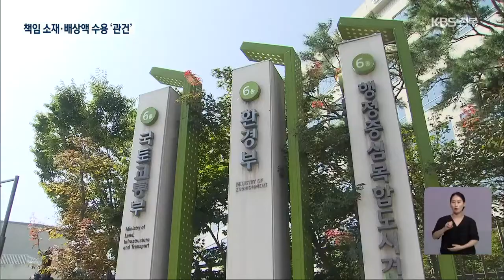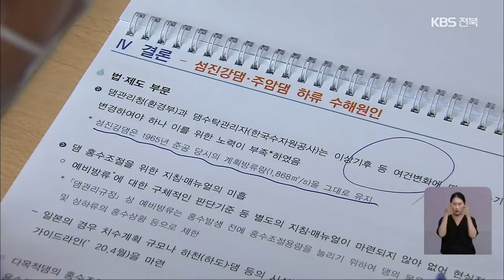수해 배상 신청…책임 소재·배상액 수용 ‘관건’ / KBS 2021.07.26.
[앵커]

 앞서 보신대로, 부실한 댐 관리와 감독, 낡은 제도 때문에  수해가 발생했다는 게 보고서의 결론인데요.

 피해 주민들은 환경분쟁조정위원회에 손해배상을 신청할 예정입니다.

 진행 절차와 남은 쟁점을, 유진휘 기자가 짚어봤습니다.

 [리포트]

 지난해 남원과 임실, 순창 등 섬진강 유역 3개 시군에서 발생한 수해 피해액은 680억 원 정도.

 주민들은 이번 보고서를 근거로,

 환경부 소속  중앙환경분쟁조정위원회에 환경부, 한국수자원공사 등을 상대로 분쟁조정 신청서를 접수할 예정입니다.

 [권오상/댐하류 수해원인 조사용역 순창 주민 대표 : "국가를 상대로 보상을 받거나 용역으로 하는 게 처음인데 하루라도 빨리(아픔을) 잊어야죠. 그래서 지금 보상을 하루라도 빨리 받으려고 노력하고 있어요."]

 위원회는  담당 조정위원회를 꾸려 현지 조사 등을 거친 뒤, 이해 당사자를 불러 최종 조정을 하게 됩니다.

 조정 결과에 법적 효력은 있지만,   피해 주민들이 배상액을 받아들일지, 알 수 없습니다.

 관여된 기관들이 많지만, 보고서 상으로는 책임 소재가 불분명한 점도 문제입니다.

 [김광수/전라북도 공항하천과장 : "댐 하류 5개 시군만 이렇게 침수피해를 입었거든요, 명백히 댐 관리 부실로 명기되어야 하는데 안 된 부분에서 저희도 안타깝게 생각하고 있습니다."]

 기록적인 폭우에 제대로 대응하지 못해 인재로 결론 난 지난해 수해, 시름이 여전한 주민들에게  합당한 배상이 이뤄질지 주목됩니다.